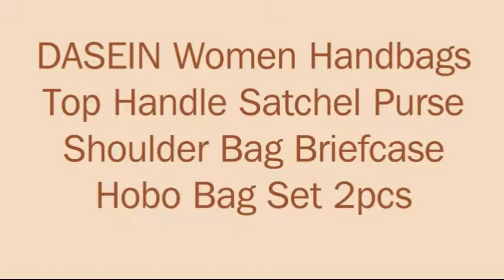DASEIN Women Handbags Features (Hobo Bag Set)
Dasein - US - W E B
Dasein - UK

[Dasein Bags]
[Dasein Handbags]
[Dasein Purse]
[Handbags For Women]
[Handbags]
[Luxury Handbags]
[Handbags Online]